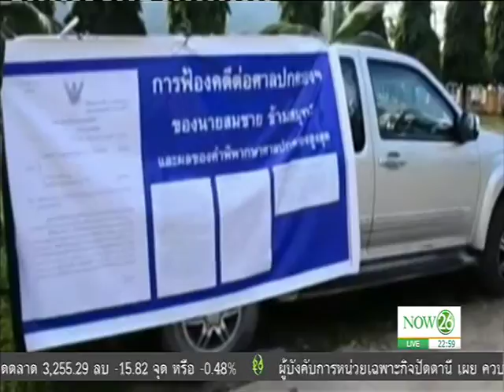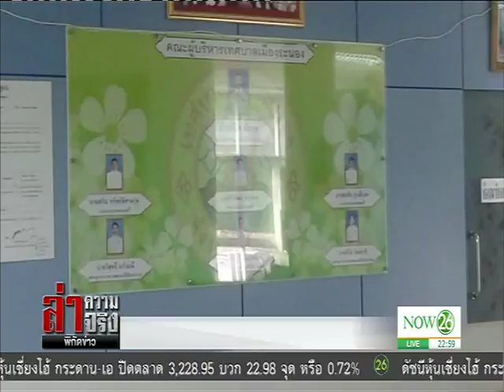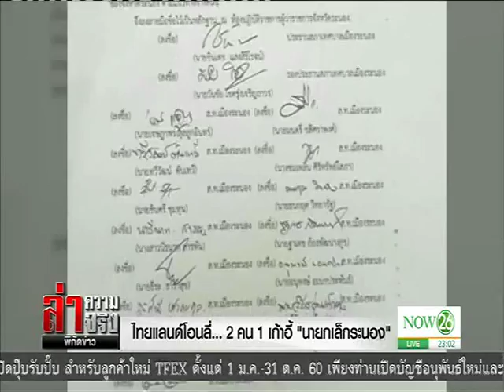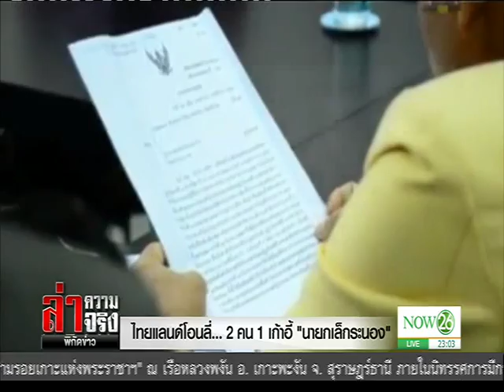News ไทยแลนด์โอนลี่... 2 คน 1 เก้าอี้ "นายกเล็กระนอง"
ล่าความจริง พิกัดข่าว : รายงานพิเศษ ไทยแลนด์โอนลี่... 2 คน 1 เก้าอี้ "นายกเล็กระนอง" "NOW26" 12-05-60